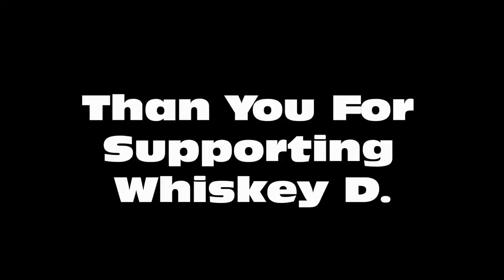Laying Down GUITAR ELEMENTS in The STUDIO with my band WHISKEY D.